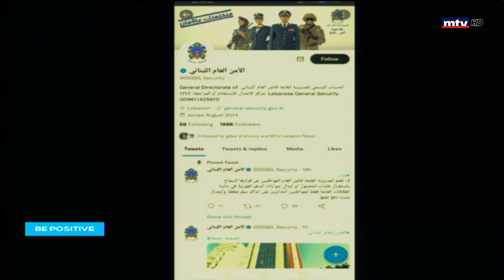Be Positive - 27/08/2021 - د. جاد وهبه - معالجة التوتّر لتفادي النتائج السلبية البعيدة الأمد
في ظل واقع مليء بالصعوبات المادية و الضغوط النفسية و الأوضاع الاجتماعية و السياسية المعقدة، Be positive تستضيف كل سبت عند الثانية عشرة و النصف ظهراً أخصائيين سيستمعون الى مشاكلكم و سيساعدونكم في ايجاد الحلول و نشر الطاقة الايجابية حيثما وجدتم.‎
Since we are living actually a life full of stress, pollution, wars, we are having economical, political, social and ecological problems, we have a big lack of motivation. Our main purpose which is awareness and positivity to help our viewers work on their self motivation and self empowerment. Be positive is broadcasted every Saturday at 12:30 pm.